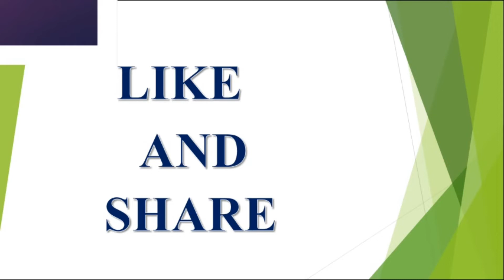Karkataka Rasi September 20th 2018||Daily Horoscope||Astrology||V Prasad Health Tips Telugu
2018 ,వి ప్రసాద్ హెల్త్ టిప్స్ ఇన్ తెలుగు , V Prasad Health Tips In Telugu, Mesha Rasi (Aries Horoscope)